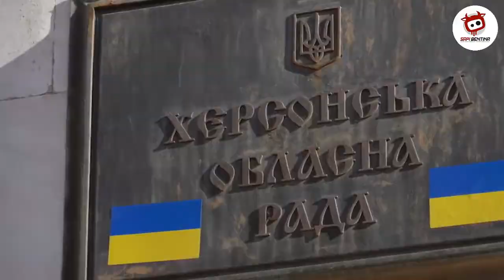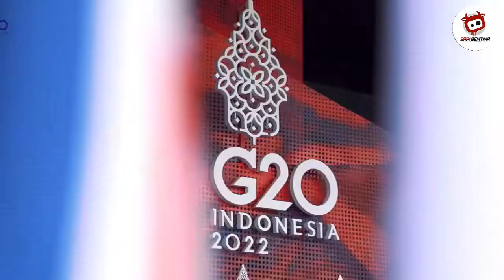JOKOWI SEKETIKA BIKIN BARAT KETAR KETIR!! G20 TERGEMPARKAN PENYATAAN INI